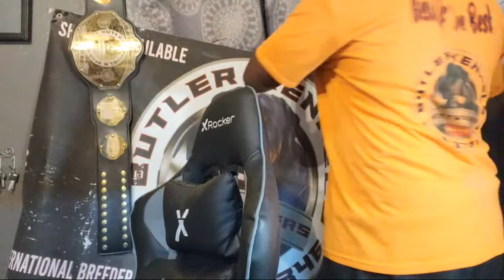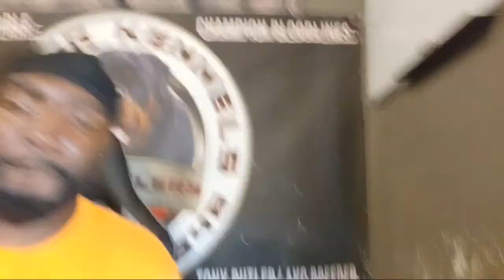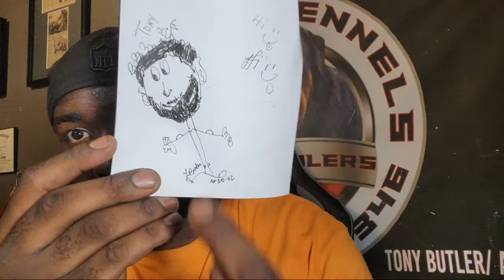What Happened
What really happened explained in full detail 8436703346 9am to 7pm Monday thru Saturday